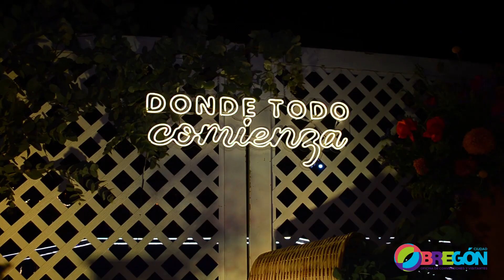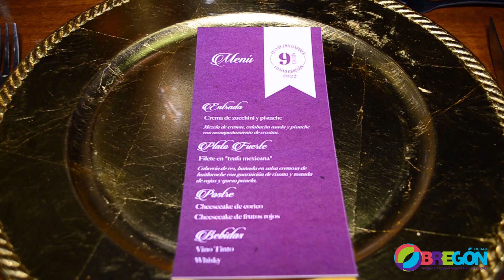OCV Ciudad Obregón Sonora | Cena de Embajadores 2022 | Eventos en Obregón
Se realizó la CenaDeEmbajadores, para reconocer a las personas que ayudan a promover el destino turístico CiudadObregón Sonora, durante este 2022.